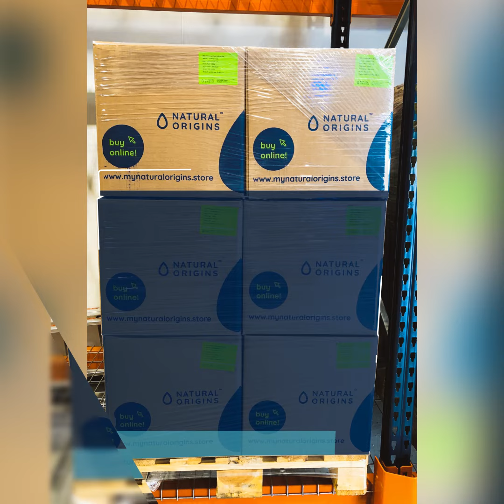Royal Jelly by Natural Origins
royaljelly | We have been dealing with that fundamental ingredient for more than 20 years. After several trips in that area, we have brought back sufficient images to create a video about that precious resource. We are more than happy to share this with you. Our local partners collect both conventional & organic grades, and we are fully committed to implementing local actions, in order to support them the most we can. Each month, we will share a new post, about a resource we particularly cherish.